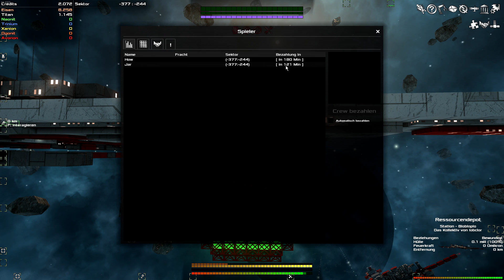AVORION - SPACE SURVIVAL - Erster Kampf (German) - How to Start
Erster Kampf in Avorion. Es wird Zeit in Avorion ein erstes Kriegsschiff zu bauen und unseren ersten Kampf zu starten. Da wir zu Anfang nur 2 Waffen in Avorion haben sollten wir uns nicht in einen Boss Kampf stürzen sowas endet meistens Böse. den ersten Kampf sollte man in Avorion vorsichtig angehen und bedacht da ihr euer Schiff nicht versichern könnt oder eure Crew Bezahlen die auch nach eurem Tot noch Credits möchte wenn noch etwas vom Schiff über ist.

Ich würde mich Freuen euch auf dem Server begrüßen zu dürfen und lasst mir ein Kommentar da wenn euch dieser kleine Guide gefallen hat in dem nächsten Video gibt es Tipps und Tricks zum Minen und Waffen Setup.

Zurzeit Spiele ich auf dem Server von Kane Hart der recht gut
 Zitat: the lag is real kommt meistens wenn der Server recht voll ist oder kurz bevor er neustartet aber rund um ist dieser Server Top und danke an Kane Hart :)

Seit dem 23.Jan.2017 ist Avorion auch über Steam erhältlich für 17,99 Euro

RoB Records Hamburg

Recording - Dxtory Full
Codec - 64Bit UtVideo YUV420 BT.709 VCM
Sound - Sound Balster Z
Mic- MXL Tempo usb